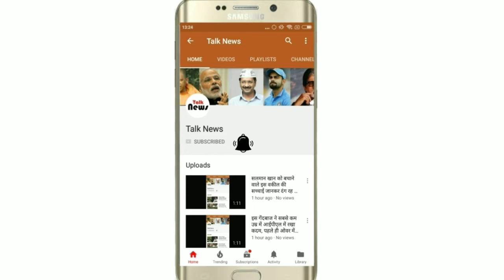घर में इन तीन चीजों को रखना माना जाता है भाग्यशाली